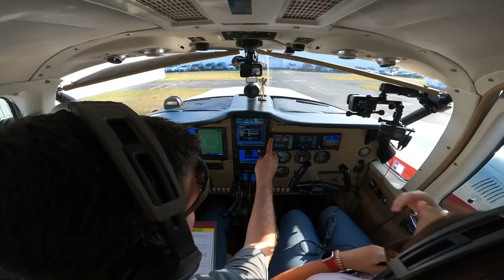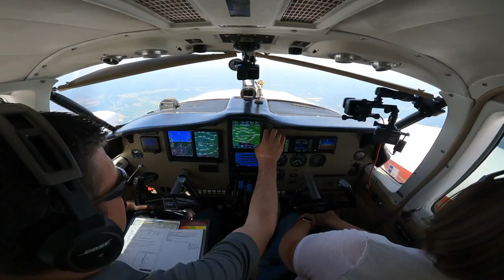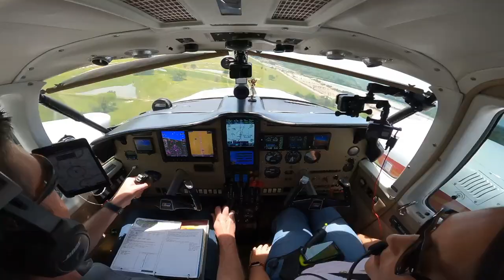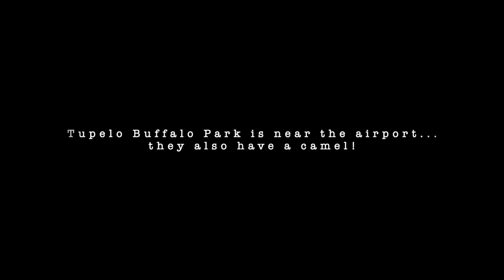GO DAWGS! Skywriting a Georgia "G" over The University of Alabama on our Flight to Tupelo, MS (KTUP)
On our first leg of our travel to the Berkshire Hathaway meeting in Omaha, Nebraska, we land and stay overnight in Tupelo, MS (KTUP), visiting with family in NW Alabama. During this trip, we overfly the The University of Alabama in Tuscaloosa to skywrite a Georgia "G" over Bryant-Denny Stadium. With Georgia having recently won the 2021 college football national championship, we thought now would be the perfect time to remind the Crimson Tide faithful who's "on top" so to speak. Go Dawgs! Sic 'Em! Woof, Woof, Woof!

As our channel, Double Dawg Dare, approaches 1,000 subscribers, we've decided to celebrate the upcoming milestone by giving away an aviation training scholarship to one lucky subscriber.

The first scholarship will be awarded as our channel reaches 1,000 subscribers, so if you are interested in our content, and wish to support our channel and our cause (fostering the enthusiasm, training, and growth of the aviation community), help us to reach this 1,000 subscriber milestone by SUBSCRIBING and LIKING the video! If you are already a subscriber, and know any pilots-in-training or individuals dreaming to be a pilot, please consider sending them a link to our channel and encourage them to submit an entry for the scholarship!

Scholarship Rules:
The scholarship will be paid directly to the flight school of your choosing once our channel, Double Dawg Dare, crosses the 1,000 subscriber milestone. Final winner will be chosen solely at our discretion. To be considered for the scholarship, all you have to do is confirm that you are subscribed to our channel (a written attestation is sufficient; we'll take your word for it) and submit an email response (no more than 250 words) to the question below:

WHY DO YOU WANT TO BE A PILOT?

Furthermore, if you'd like to consider participating in the 1st of hopefully many Poker Run events to follow in South Florida, please send an email to and we will keep you informed of the details as they evolve!

We LOVE comments, greatly appreciate your views, and if you have any suggestions for the channel, we always look forward to reading your input.

RUNNING LIST OF COMPLETED BAHAMIAN AIRPORTS OF ENTRY IN OUR BAHAMAS SERIES:
1 - West End, Grand Bahama (MYGW)

RUNNING LIST OF SEC SCHOOLS WHERE WE HAVE COMPLETED A SKYWRITTEN GEORGIA "G":
1 - University of Florida
2 - University of Georgia
3 - University of Alabama

RUNNING LIST OF COMPLETED STATES IN OUR 50 STATE CHALLENGE:
1 - Florida
2 - Georgia
3 - South Carolina
4 - Alabama
5 - Louisiana
6 - Texas
7 - Mississippi
8 - Tennessee
9 - Wisconsin
10 - Illinois

"Zipper" Footage-MiamiCOIndiana youtube channel